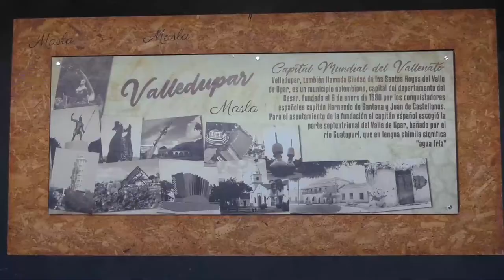HOMBRE FUE CAPTURADO EN VALLEDUPAR PORTANDO UN ARMA DE FUEGO